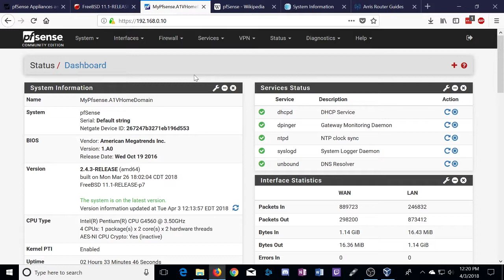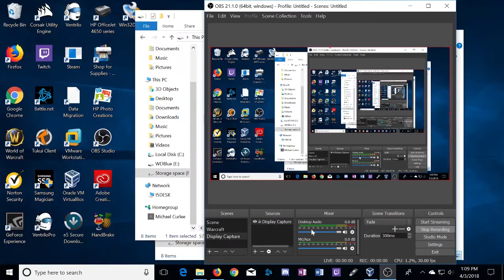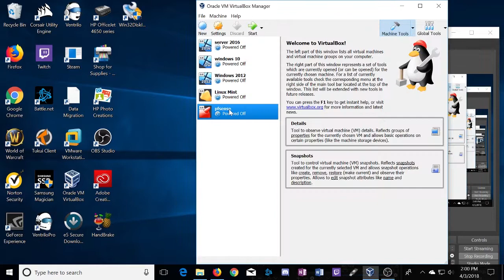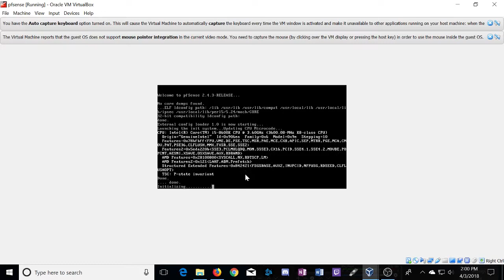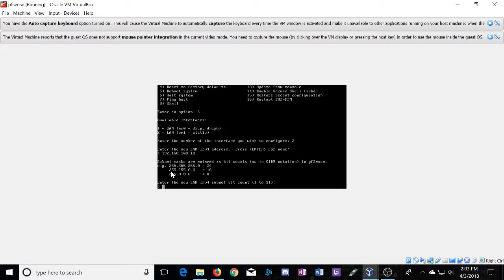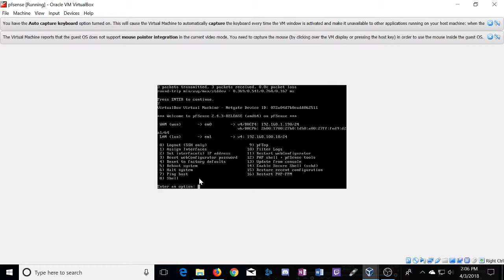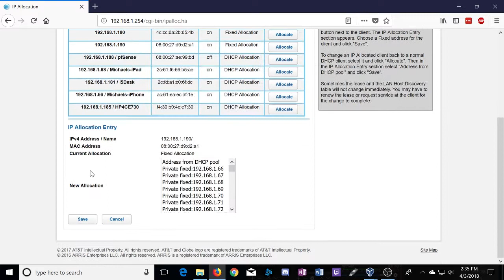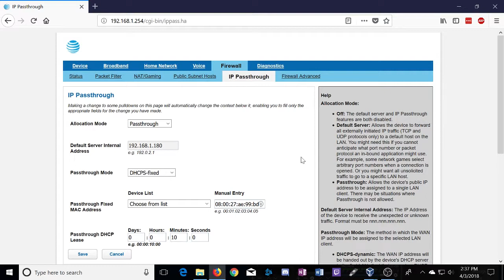Pfsense With AT&T Fiber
A Little Work Around For Using Pfsense With AT&T Fiber.